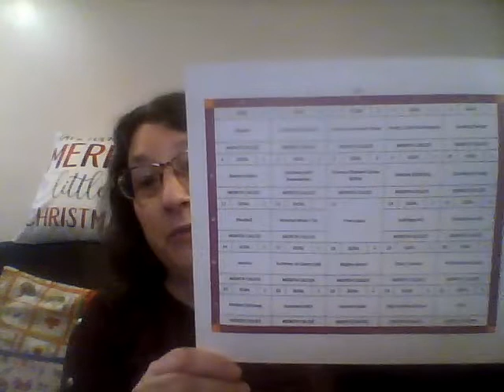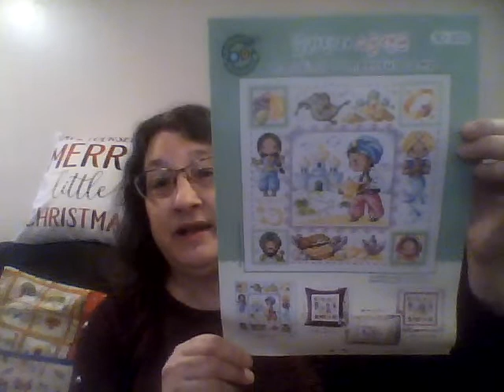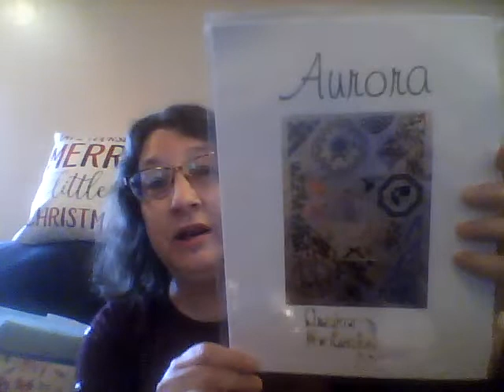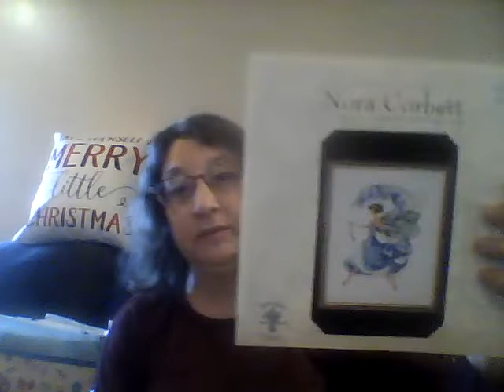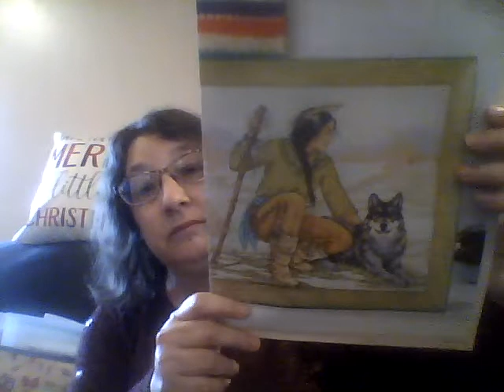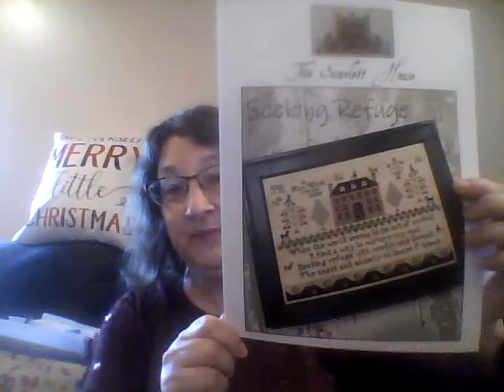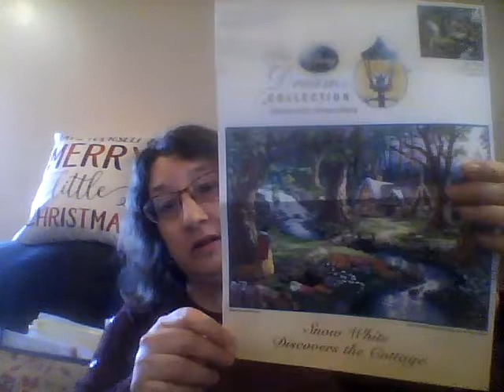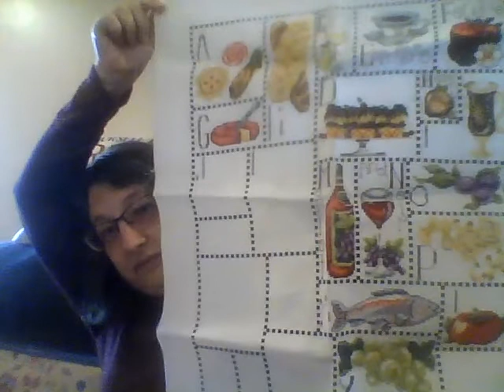Flosstube #64-WIPGO 2022 Plans